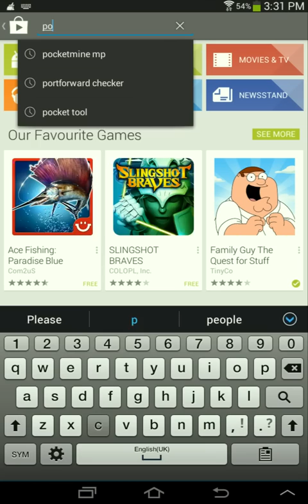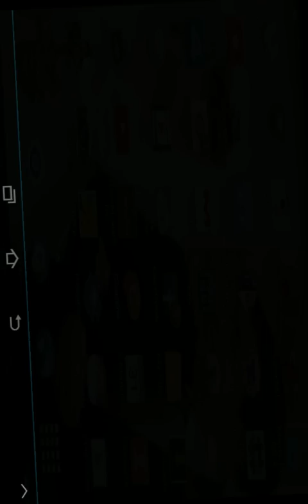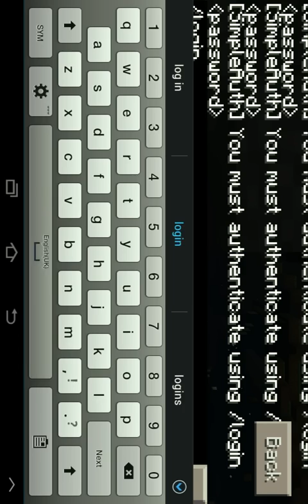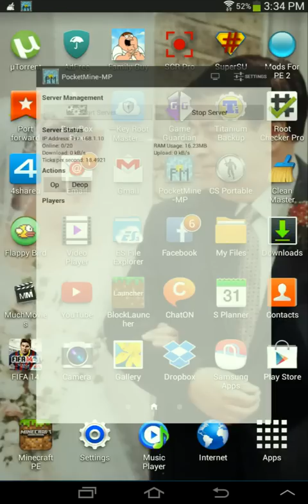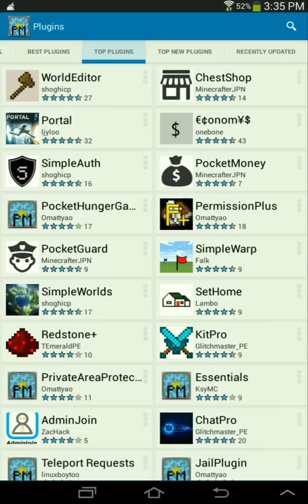How to make a MCPE server free no PC needed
Any questions ask in commentsni will answer :D